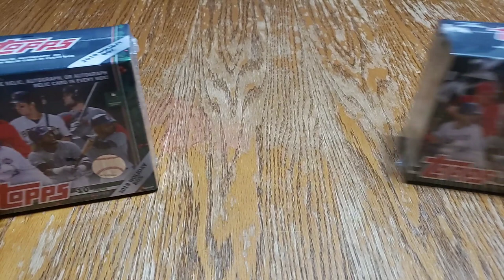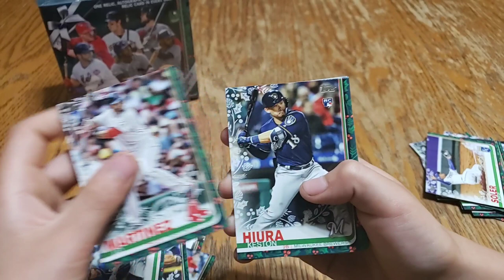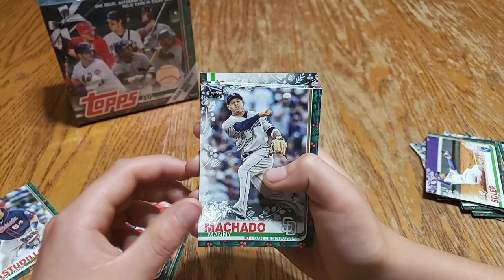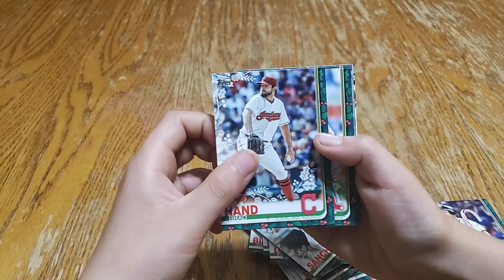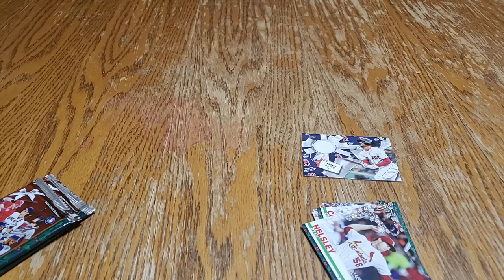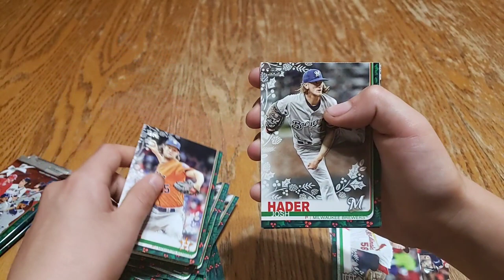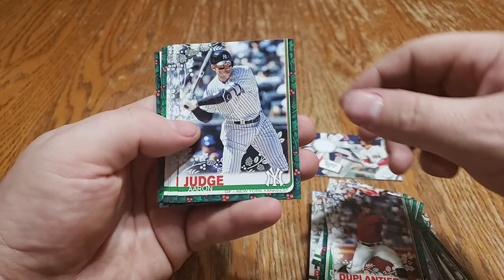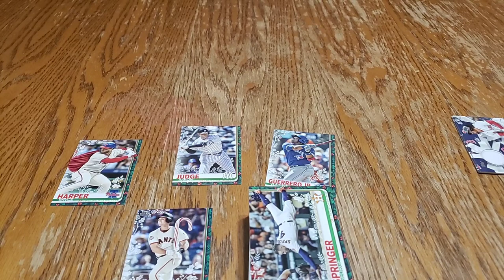2019 Topps Holliday with my son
2019 Topps Holiday is not available in Canada yet but on my travels I managed to find 2 boxs. I found them at Walmart in Batavia NY. Please join my son and I open them as we look for relics, autos and short prints.